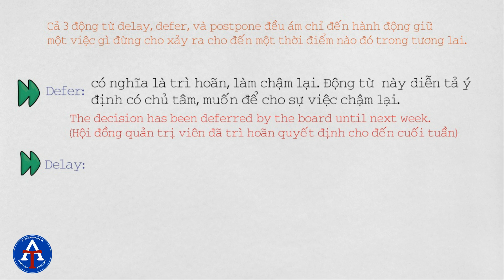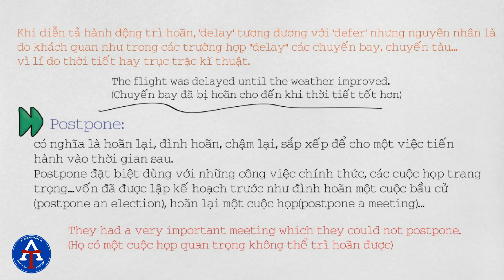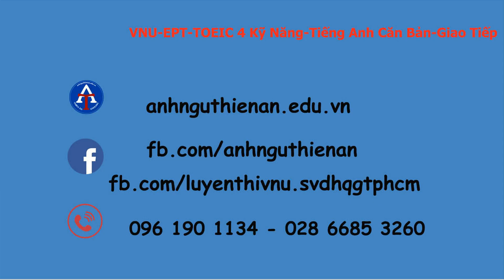Kỳ 44: Phân Biệt Defer, Delay, Postpone và Cancel Trong Tiếng Anh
Kỳ 44: Phân Biệt Defer, Delay, Postpone, Cancel Trong Tiếng Anh
✔️ Trong tiếng Anh, đôi khi ta gặp khó khăn khi gặp 3 từ này, bởi chúng có liên quan đến nét nghĩa "trì hoãn", riêng có "cancel" là dễ phân biệt nhất vì mang nghĩa "hủy bỏ"..
✔️ Chúng có giống nhau không? Nếu không, chúng ta cần lưu ý cách dùng là gì?
Cùng xem qua và chia sẻ cho bạn bè mình để biết cách phân biệt defer, delay, postpone, cancel trong tiếng Anh nhé!
✔️ Hẹn gặp các bạn trong các kỳ tiếp theo!
✔️ Be with you - Reach your target!